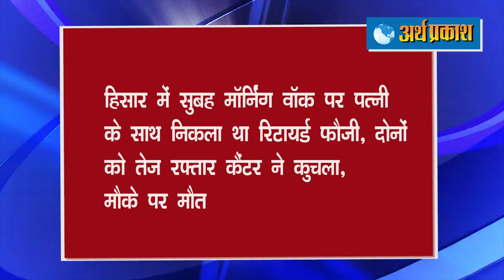ख़बरें Superfast : कांग्रेस नेत्री व् बॉलीवुड कलाकार Urmila Matondkar का कंगना रनौत पर निशाना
कोरोना का डर, अयोध्या दौरे पर बोलीं उमा भारती,  मोदी और बाकी लोग चले जाएंगे तब करूंगी रामलला का दर्शन

चंबल नदी में नाव पलटने से 11 की मौत; नाव 25 लोगों का भार उठा सकती थी, लेकिन उसमें 40 लोग सवार थे और 14 बाइक भी रख दी थीं

अंतर राज्यीय लुटेरा गिरोह ने किया था क्रिकेटर सुरेश रैना के फूफा का कत्ल; 3 को पुलिस ने गिरफ्तार किया, 11 की तलाश जारी

हिसार में सुबह मॉर्निंग वॉक पर पत्नी के साथ निकला था रिटायर्ड फौजी, दोनों को तेज रफ्तार कैंटर ने कुचला, मौके पर मौत

चंडीगढ़ युवा कांग्रेस ने बढ़ते पानी के दामो को लेकर चंडीगढ़ नगर निगम के बाहर किया प्रदर्शन

हिमाचल प्रदेश में बेनामी संपत्तियों पर तपा सदन, चर्चा न किए जाने पर भड़के विपक्ष ने किया वाकआउट

राज्यसभा में समाजवादी पार्टी की सांसद के तौर पर जया बच्चन के दिए गए बयानों को अब मुंबई में कांग्रेस नेता और अभिनेत्री उर्मिला
मातोंडकर का भी समर्थन मिला है। उन्होंने कंगना रणौत पर निशाना साधते हुए कहा कि ड्रग्स को लेकर अगर उन्हें इतनी चिंता है तो उन्हें इसके विरोध में अपने गृह राज्य हिमाचल प्रदेश से अभियान शुरू करना चाहिए, जहां देश दुनिया के लोग सिर्फ इसी काम के लिए पहुंचते हैं।